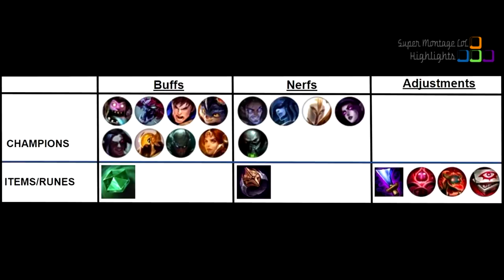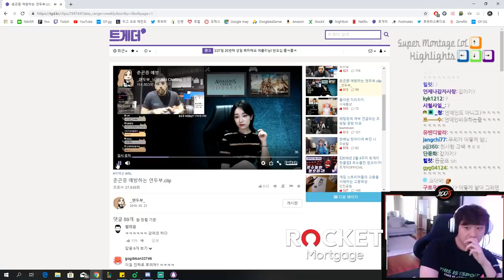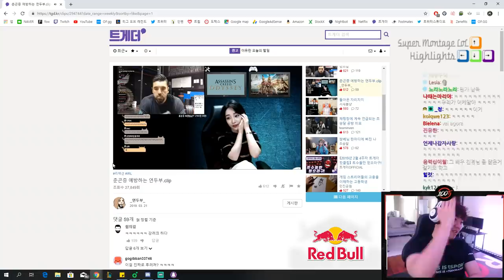Revenge bán hành Box Box cực mạnh, Học làm tuyệt kĩ của PinkWard và cái kết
Revenge bán hành Box Box cực mạnh, Học làm tuyệt kĩ của PinkWard và cái kết - Khi Cao Thủ Stream có gì Hot #733
✦ Link Nhạc:
✦ Outtro:
✦ Xin cảm ơn Twitch.tv Streams:
❤ BoxBox: /boxbox
❤ Katevolved: /katevolved
❤ Hashinshin: /hashinshin
❤ Bang: /bang
❤ Pokimane: /pokimane